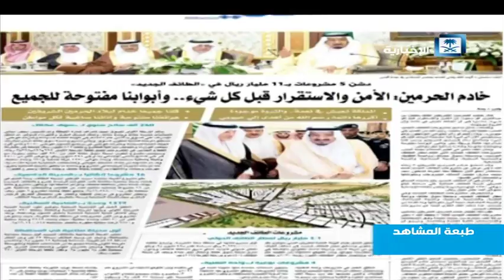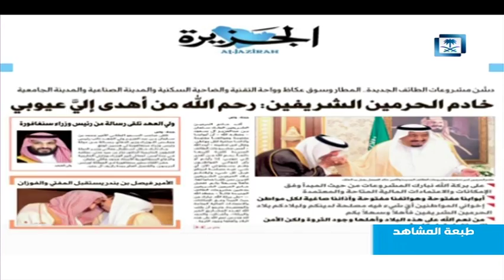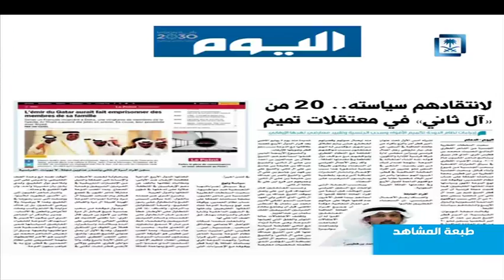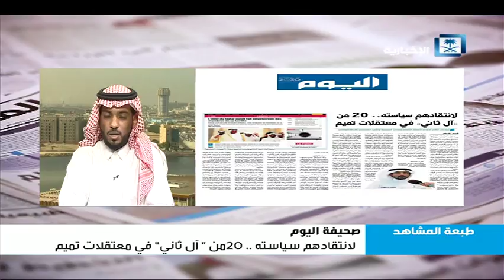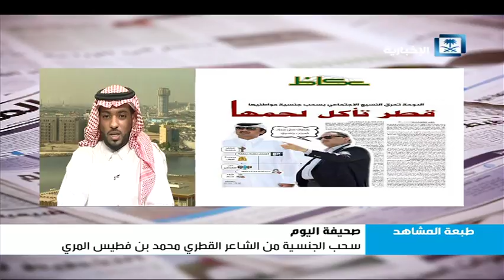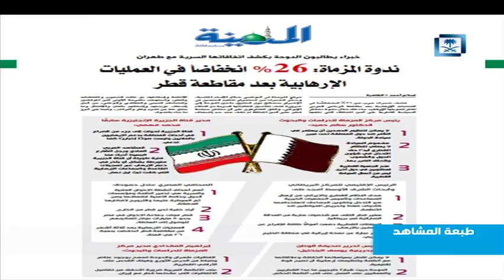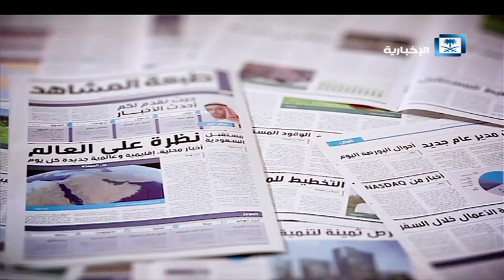طبعة المشاهد - مشروعات الطائف الجديد 02-10-2017